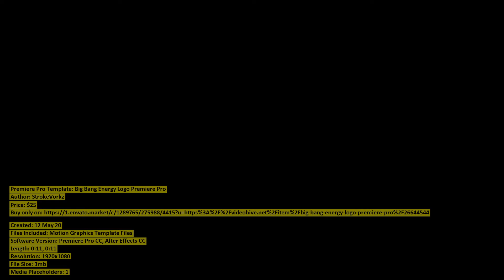Big Bang Energy Logo Premiere | Premiere Pro Template | VideoHive 26644544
Created: 12 May 20
Files Included: Motion Graphics Template Files
Software Version: Premiere Pro CC, After Effects CC
Length: 0:11, 0:11
Resolution: 1920x1080
File Size: 3mb
Media Placeholders: 1
Text Placeholders: 1, 2

Category: (logo-stings)

Description: A Perfect and must have Logo Opener for Scientific, High Tech, High Energy Projects A Full HD, 1920x1080 Pixels, 2 Ve...
Dear author StrokeVorkz, if you believe any that the use of the project preview on this channel are not legitimate, please write to e-mail and we will delete your video within 24 hours.